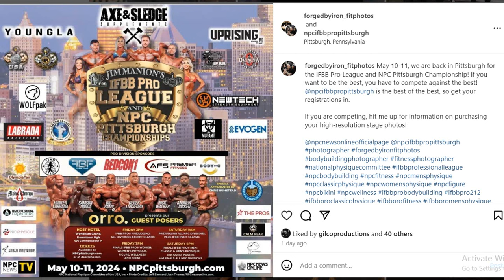Pittsburgh Guest Posing 2024 CRAZY LINE UP + Big Ramy COMEBACK + Nick Walker & Derek Lunsford Update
TIMESTAMPS
00:00 - Intro
00:10 - Pittsburgh Guest Posing 2024 CRAZY LINE-UP
05:11 - Nick Walker Update
08:18 - Derek Lunsford Update